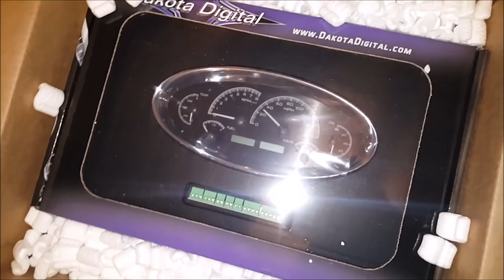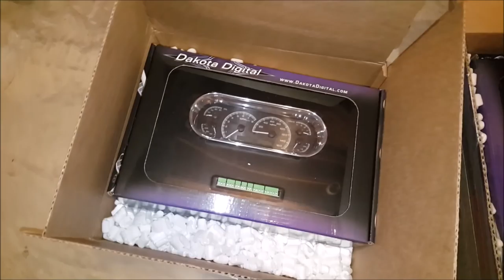Veltboy314 - Cutlass Dakota Digital Gauges Update Part 2